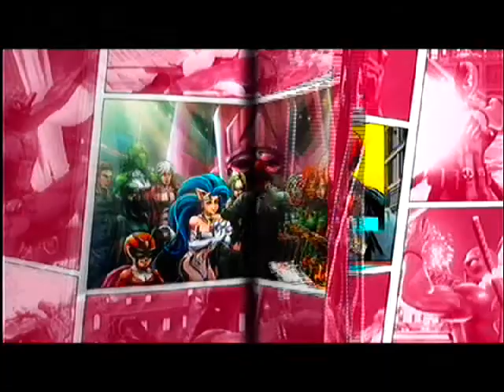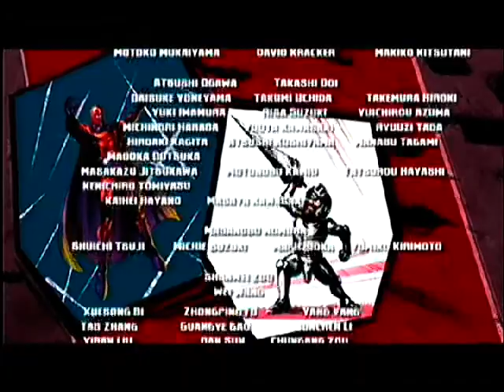"Marvel vs. Capcom 3: Fate of Two Worlds Akuma Ryu Deadpool vs Galactus Final boss"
i beat Galactus on arcade mode he is not easy to win are you ready? fight!